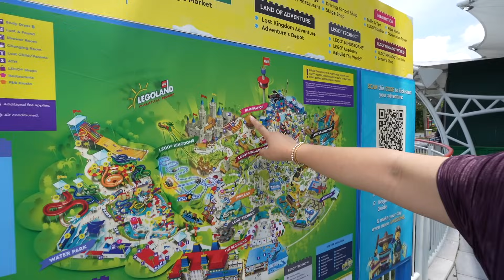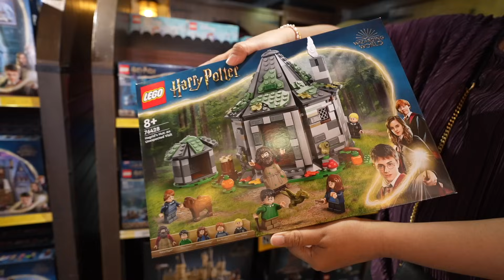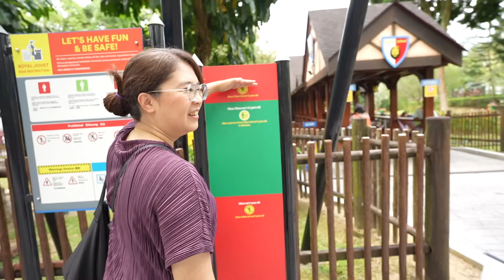อดเล่น! รถไฟเหาะในเลโก้แลนด์!! | ปิดเทอมเที่ยวนอก Legoland Malaysia | แม่ปูเป้ เฌอแตม Tam Story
ปิดเทอมเที่ยวเมืองนอก! ง่ายๆ สบายกระเป๋ากัน!!

เฌอแตมอยากไปเที่ยวสวนสนุกจัดไปค่ะ ไปเที่ยวสวนสนุกระดับโลก! Legoland ประเทศมาเลเซีย Legoland แห่งแรกของเอเชีย! กัน

ไปง่ายๆ บินใกล้แค่ 2 ชม.กว่าๆ ค่ะ เราบินไปกับแอร์เอเชีย เพราะเป็นสายการบินเดียวที่บินตรงจากไทยลงเมืองยะโฮร์บาห์รู ประเทศมาเลเซีย มี 2 เที่ยวบิน/วัน คุ้มค่า สะดวก มั่นใจ ตรงเวลาค่ะ

แล้วประเทศมาเลเซียไม่ต้องใช้วีซ่านะคะ อยากไป ไปได้เลย! และเพื่อความฟินของทั้งครอบครัวเราเลยพักที่โรงแรม Legoland ที่อยู่หน้าสวนสนุกเลย ทั้งโรงแรมน่ารัก ทั้งสะดวกสบาย เฌอแตมเล่นได้เต็มที่ พักผ่อนได้เต็มอิ่ม เฌอแตมแฮปปี้พ่อแม่ก็แฮปปี้ค่ะ